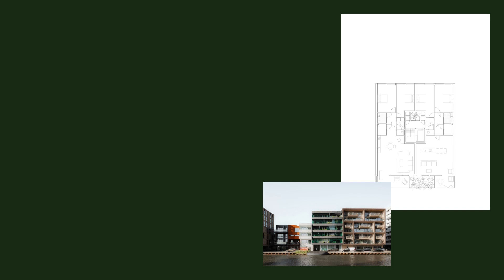YCON Residential Building By Studioninedots In AMSTERDAM, THE NETHERLANDS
YCON is a small-scale residential building in our circular urban plan Cityplot Buiksloterham in Amsterdam. Designed from the outside in, YCON features a frontage consisting of outdoor rooms, alternating with staggered stacked gardens. This vertical landscape forms a new, green eye- catcher from the surrounding streets and canals, and creates an environment suited to future-proof living in the city.

Archi Studio

Architects: Studioninedots
Area:
1640 m²
Year:
2023
Photographs:Sebastian van Damme
Design Team: Albert Herder, Vincent van der Klei, Metin van Zijl, Arie van der Neut, Dennis Roest, Jurjen van der Horst, Gerty Daniëls, Anouk van Deuzen
Collaborators: Vink Bouw, De Dakdokters, Cauberg Huygen, AtelierBouwkunde, Visietech, Pieters Bouwtechniek
Client: OntwerpJeWoning, Vink Bouw
City: Amsterdam
Country: The Netherlands